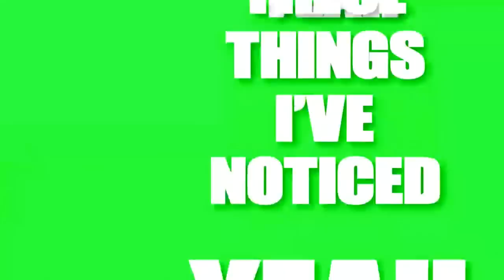S8 Ep24 | CM PUNK and Jake Wesley Rogers